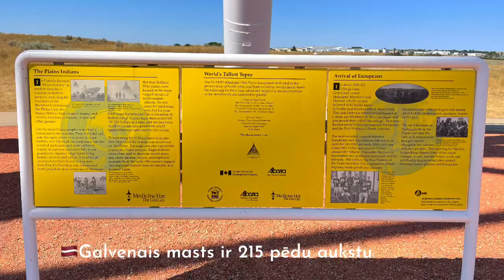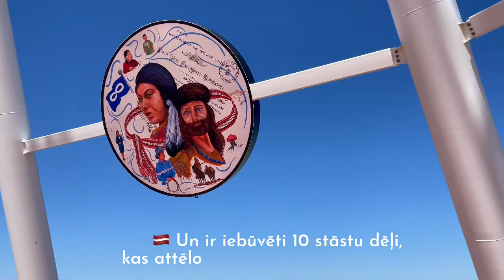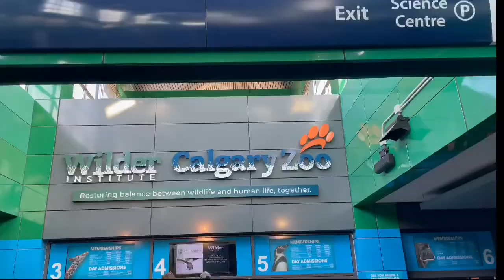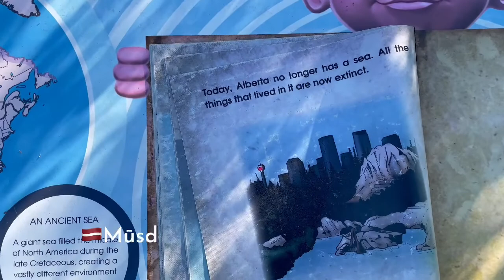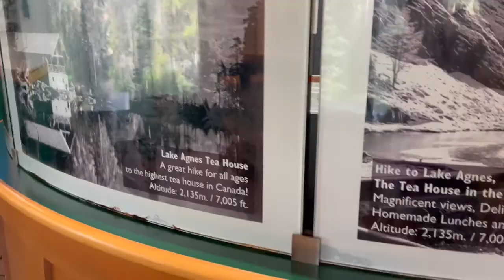Vocation-part1. Exploring CALGARY. and our car broke down in halfway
Check out our family trip to calgary (its the first stop) , we explore the beautiful city and went for ZOO. You will see little bit of camping in the banff . Stay with us and wait for part2. where you can see us exploring more rockiemountains.
Thank you everyone who take time to watches our videos.